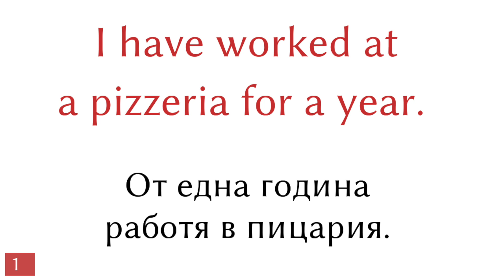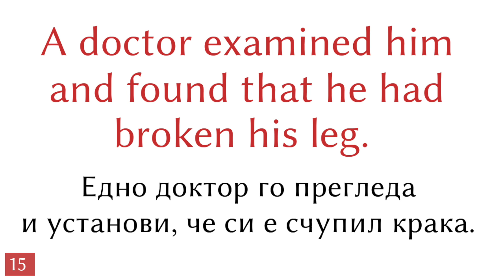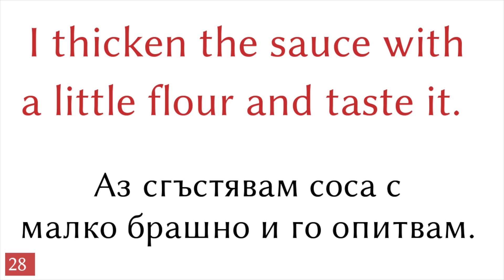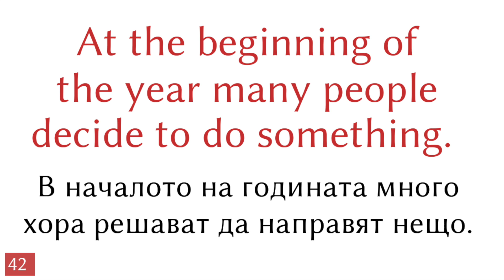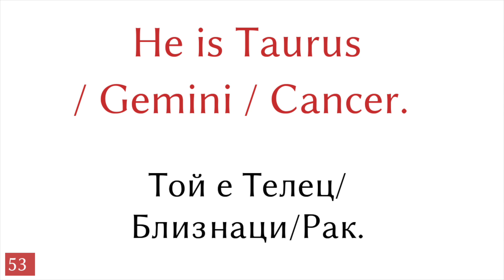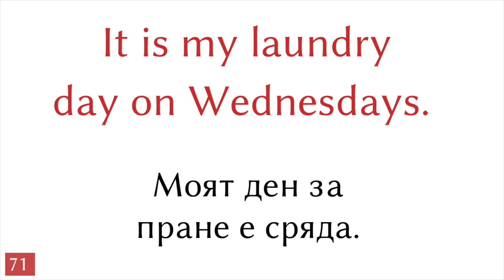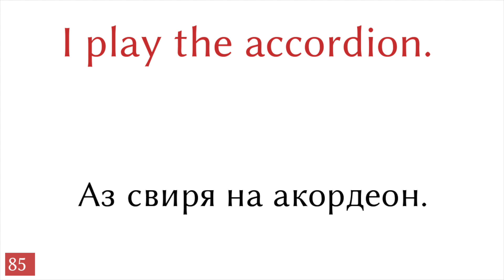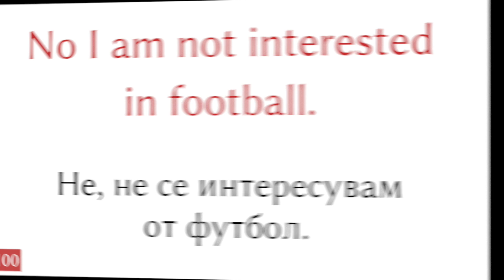100 фрази - английски език - български език (100-14)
100 фрази - английски език - български език

Помогни ми и се абонирай

▼▼▼ Още видеоклипове ▼▼▼